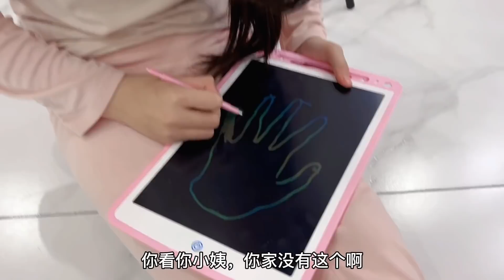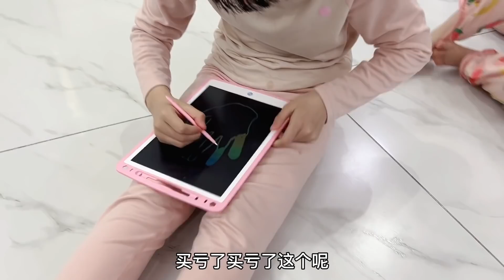晨妤和牛牛抢着玩大画板，晨妤不让她玩，牛牛哭的好伤心...【晨妤小美女】